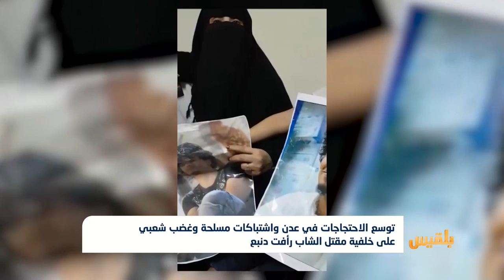توسع الاحتجاجات في عدن وغضب شعبي على خلفية مقتل الشاب رأفت دنبع | تقرير: ياسين التميمي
قال موقع عدن الغد إن شابين اثنين أصيبا إثر إطلاق قوات أمنية مدعومة إماراتيا النار على متظاهرين في مديرية المنصورة بالعاصمة المؤقتة عدن.
وأضاف الموقع أن إصابة أحدهما بالغة الخطورة بعد إطلاق الجنود النار على المتظاهرين قرب جولة الغزل والنسيج، فيما نقل المصابون إلى مستشفى الصليب الأحمر.
وشهدت مديريات عدة في عدن تظاهرات منددة بمقتل الجندي رأفت دنبع برصاص قوات مكافحة الإرهاب المدعومة إماراتياً، وطالبت بسرعة محاسبة الجناة..